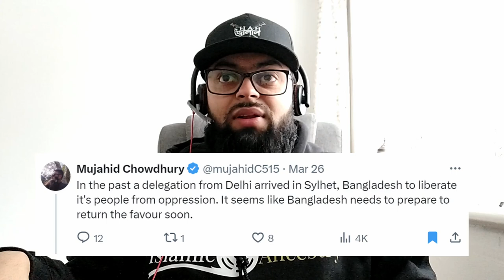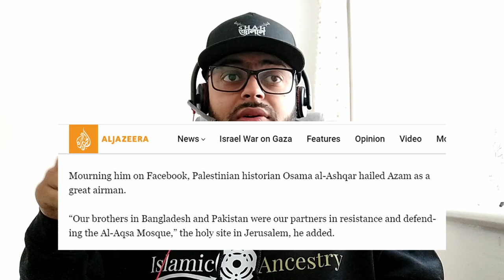Saiful Azam - Bengali Fighter Pilot Vs Israel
A quick reflection on the story of Saiful Azam a Bengali fighter pilot that downed 4 Israeli jets in the 1967 6-day war. What can we learn from this story? We may possibly produce a film about this personality at a later date. Is this something you would like to watch?